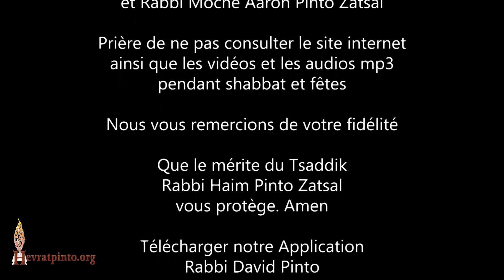5 Minutes... Chabbat à México City